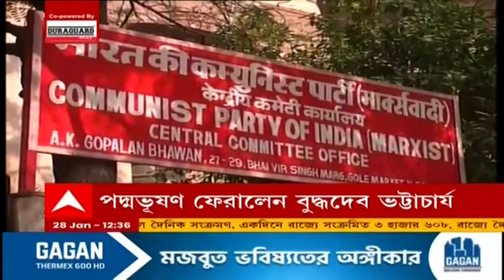Prince Anwar Shah Road: প্রিন্স আনোয়ার শাহ রোডে গোষ্ঠী সংঘর্ষের ঘটনায় ক্যানিং থেকে গ্রেফতার আরও ৩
প্রিন্স আনোয়ার শাহ রোডে গোষ্ঠী সংঘর্ষের ঘটনায় গ্রেফতার আরও ৩। ক্যানিং থেকে তিন অভিযুক্ত শেখ হাবিব, শামিম খান ও মহম্মদ আলতাফকে গ্রেফতার করে গলফ গ্রিন থানার পুলিশ। গত সপ্তাহের মঙ্গলবার এলাকা দখলকে ঘিরে দুই বিবাদমান গোষ্ঠীর সংঘর্ষে উত্তপ্ত হয়ে ওঠে প্রিন্স আনোয়ার শাহ চত্বর। এ নিয়ে ধৃতের সংখ্যা বেড়ে হল ৯।